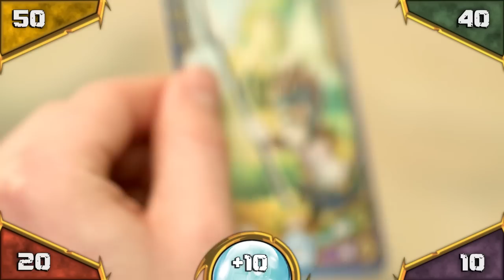LEGO CHIMA - Speedorz card tutorial 樂高神獸傳奇 - 廻旋飛車遊戲卡 --- 秘技